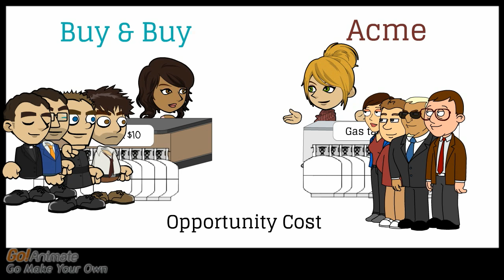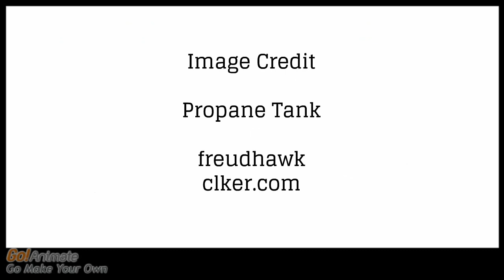Price Gouging? - Historical Cost vs Opportunity Cost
Pricing at opportunity cost rather than historical cost can solve market shortages. In other words, "price gouging" can be an unsung hero.